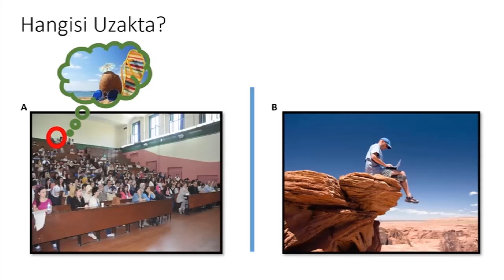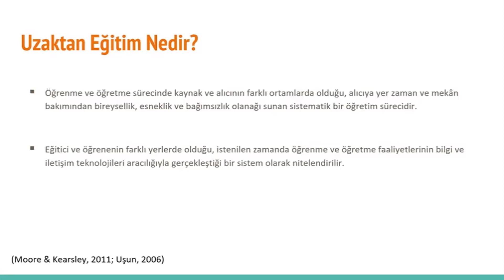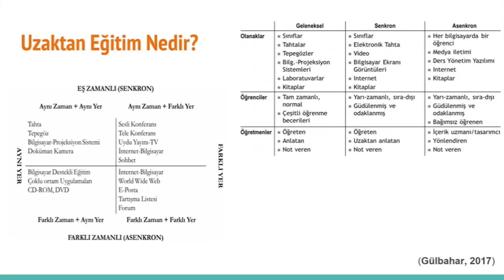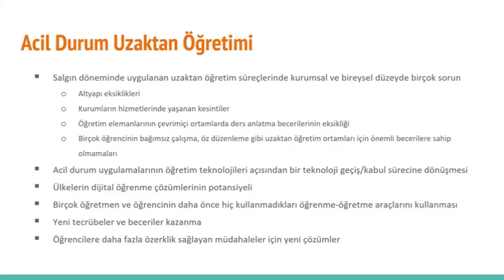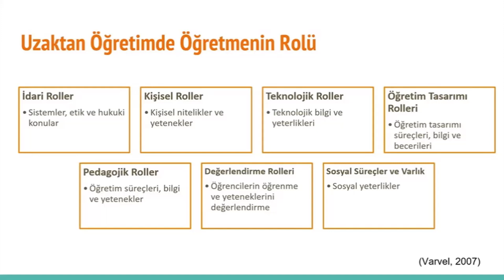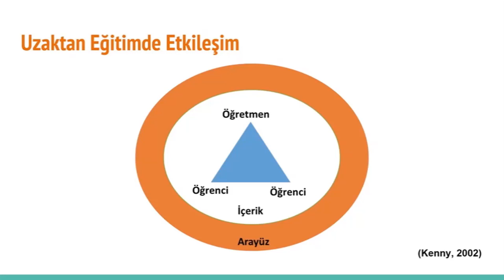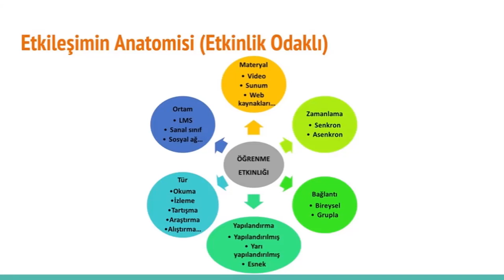Uzaktan Öğretim Süreci ve Tasarımı